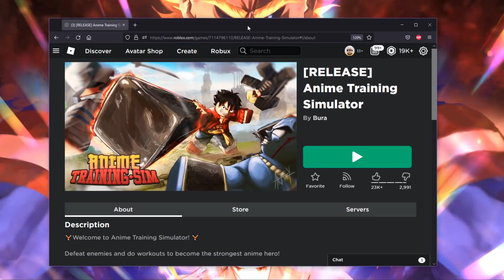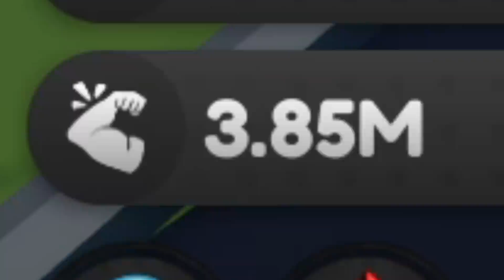𝗥𝗢𝗨𝗕𝗔𝗗𝗔𝗦 DEMAIS? EU TESTEI AS HABILIDADES 𝗘𝗫𝗖𝗟𝗨𝗦𝗜𝗩𝗔𝗦 𝗗𝗘 𝗥𝗢𝗕𝗨𝗫 DO SUCESSOR DO ANIME FIGHTERS...